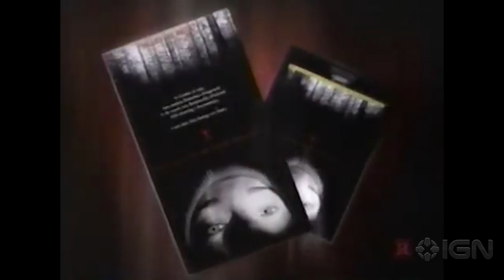How The Blair Witch Project Pioneered the Found Footage Genre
The Blair Witch was the originator of the found footage genre, starting a new type of movie that we've been obsessed with since.